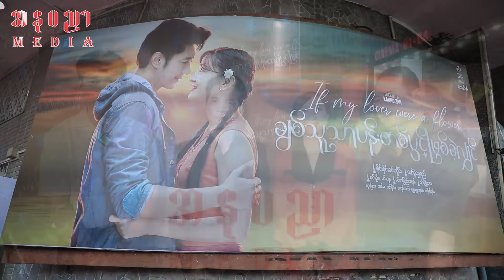Family Showကျင်းပခဲ့တဲ့ ချစ်သူသာပန်းတစ်ပွင့်ဖြစ်ခဲ့လျှင်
အနုပညာရှင်များအပြင် အမာခံပရိသတ်တွေနဲ့ပါ Junction City မှာပြသပေးခဲ့တဲ့
ချစ်သူသာပန်းတစ်ပွင့်ဖြစ်လျှင် ရုပ်ရှင်ဇာတ်ကား Family Show